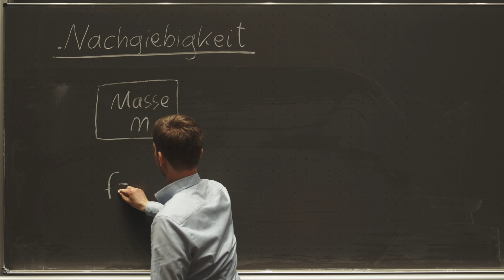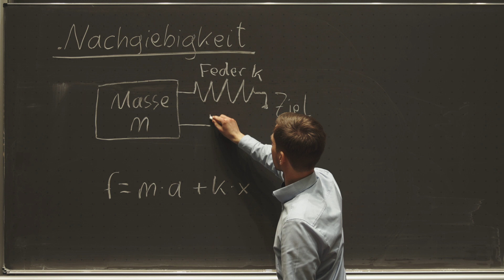2 Minuten Wissen - "Nachgiebige" Roboter [FAU Science]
Industrieroboter sind aus der Fertigung nicht mehr wegzudenken. Damit es beim Einsatz von Robotern ohne Schutzzäune nicht zu Unfällen kommt und Menschen verletzt werden, muss der Roboter "nachgiebig" sein. Was es damit auf sich hat, erklären wir euch heute bei "2 Minuten Wissen".

Industrial robots have become an indispensable part of manufacturing. To prevent accidents and human injuries when using robots without protective fences, the robot must be "compliant". What this means, we explain to you today in "2 Minutes of Knowledge".